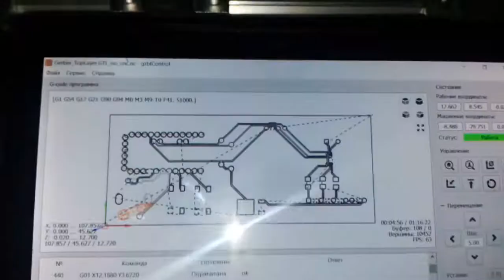Проба чпушки на текстолите.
То ли патрон бьет, то ли гравер. Прорези явно шире 0.1 мм, ест тонкие дорожки.